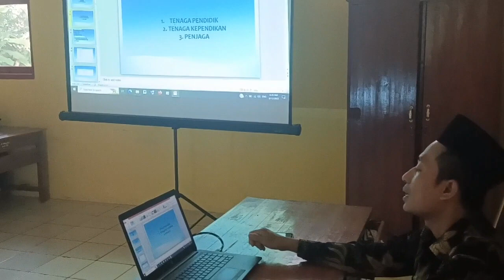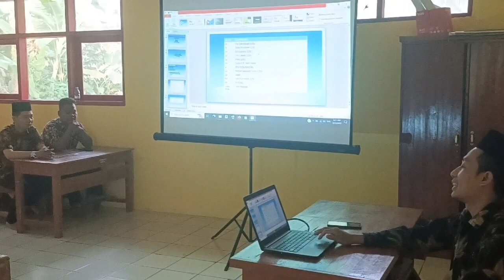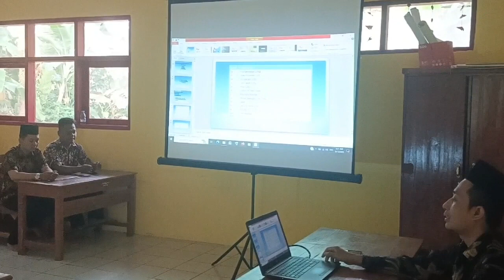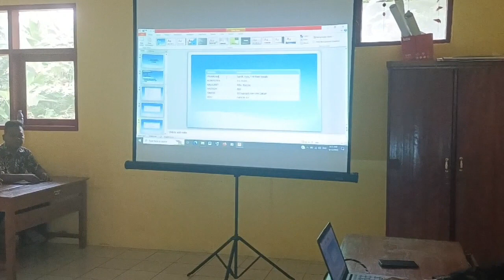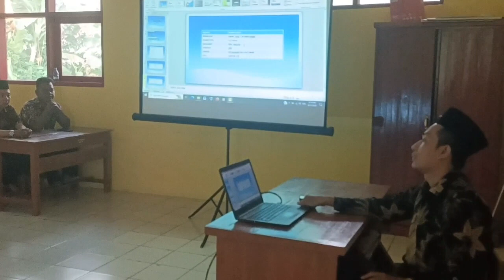PENGELOLAAN SUMBER DAYA MANUSIA DAN MADRASAH ON 2 POKJA KAMAD 00261